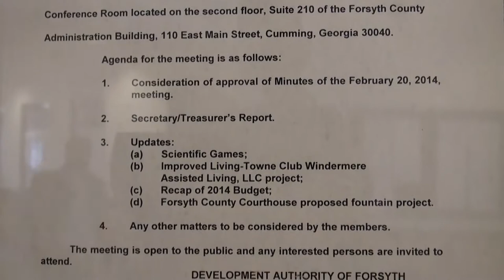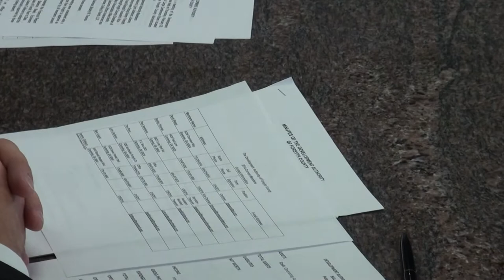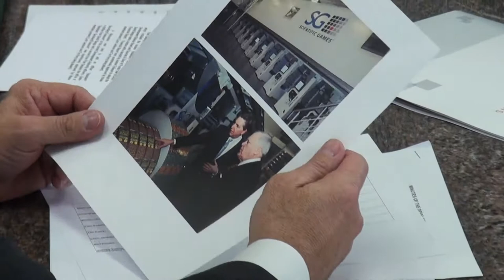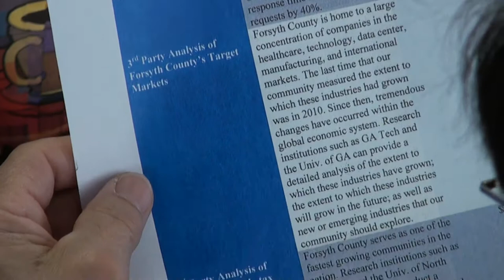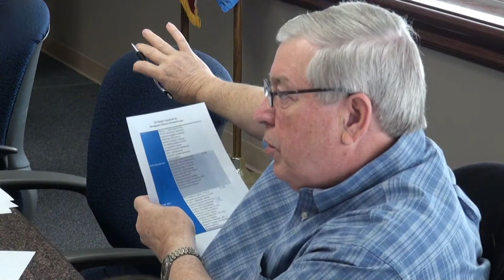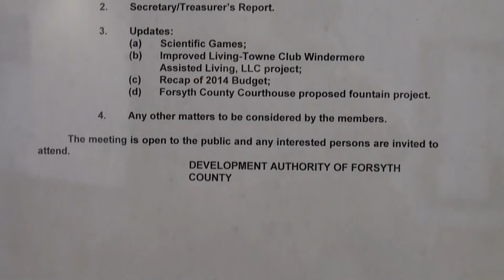Development Authority of Forsyth County 03/20/14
Development Authority of Forsyth County meeting on March 20, 2014.
00:00  Public Notice and Agenda
00:05  Commissioner Jim Boff and Deputy Manager Tim Merritt
00:38  Pre-meeting
07:55  Meeting called to order
08:03  Pledge of Allegiance
08:24  Introduction of guests Simone Harrison and Emily Campbell
08:44  1. Approval of Minutes of the February 20, 2014 meeting
09:11  2. Secretary/Treasurer's Report
10:07  3. Updates:  Contact sheet
10:34  (a) Scientific Games — Simone Harrison
18:23  (b) Improved Living-Towne Club Windermere Assisted Living, LLC project — Ethan Underwood
19:50  (c) Recap of 2014 Budget — Randall Toussaint
24:49  (d) Forsyth County Courthouse fountain project — Doug Derrer
32:27  (e) Forsyth County Courthouse bench locations — Doug Derrer
38:46  Comment from Commissioner Ralph (Pete) Amos
40:45  4. Any other matters to be considered by the members
41:55  Adjournment
42:10  After party
44:16  Rendering of Forsyth County Courthouse
44:18  Markup of fountain
44:21  Agenda
44:27  Lynn Jackson

The meeting is open to the public and any interested persons are invited to attend.

Development Authority of Forsyth County
David Seago, Chairman
Bobby Thomas, Vice Chairman
Joanne Tolleson
Lynn Jackson
Tim Perry
Pam Sessions (absent)
Ben Knight (absent)

Angie Mullinax, Clerk
Emory Lipscomb, Counsel
Ethan Underwood, Counsel